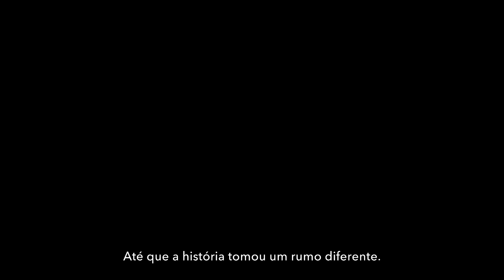PRINCE OF PERSIA: THE LOST CROWN É DIVERTIDO E VICIANTE !! GAMEPLAY NO PC EM PORTUGUÊS !!